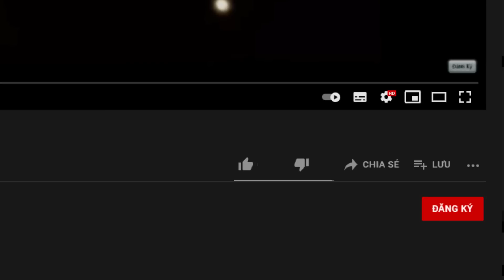MINI GAME : CUỘC THI SỞ HỮU XE TĂNG VIP ** NOOB CÓ XE TĂNG CHIẾN ĐẤU VIP NHẤT TRONG MINECRAFT